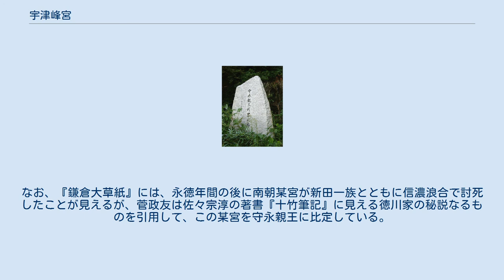宇津峰宮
宇津峰宮（うづみねのみや、生没年不詳）は、南北朝時代の南朝の皇族。
諱・系譜ともに不詳であるものの、近世の俗書においては、後醍醐天皇の孫で、中務卿尊良親王の王子に当たるという守永親王（もりながしんのう）に比定されることが多い。
宮号は、北畠顕信に奉じられて陸奥宇津峰城に拠ったことに由来する。
 関城跡の「守永親王別宴之地」碑。
落城時に宴を催した場所という 興国4年/康永2年（1343年）常陸合戦の戦況が好転しない最中に吉野から下向し、5月常陸関城の北畠親房に迎え入れられた。
同年11月に関城・大宝城が陥落した後は、残兵に守られながら陸奥に逃れ、北畠顕信の宇津峰城に入ったとみられる。
正平2年/貞和3年（1347年）7月奥州管領吉良貞家・畠山国氏ら北軍の攻撃を受け、9月に宇津峰城が陥落すると、顕信に奉じられて一旦出羽（庄内地方か）へ逃れた。
その後に足利一族間の内訌（観応の擾乱）が地方にも波及して、吉良・畠山両管領の分裂が激しくなると、正平6年/観応2年（1351年）10月伊達宗遠や田村庄司の一族を率いて多賀国府を攻撃して奪回し、11月には吉良貞家を名取川に破って伊具館へ敗走させた。
正平7年/観応3年（1352年）閏2月尊氏の党を討たんとする顕信に奉じられて伊達郡へ出陣したが、3月その隙を突いた吉良貞経によって国府が再び占領されたため、顕信とともに三沢城から大波城へ逃れ、やがて宇津峰城に籠城する。
以来1年有余に及ぶ貞家との攻防戦を経て、翌正平8年/文和2年（1353年）5月に宇津峰城が陥落すると、顕信・守親父子に奉じられて再び出羽へ逃れた。
しばらくは出羽の各地に潜伏して奥羽南軍の統率に当たったとみられるが、以後の消息は明らかでない。
 諱・系譜ともに明らかでない宇津峰宮であるが、近世前期の『桜雲記』『南方紀伝』は、伊勢から東国へ向かった尊良親王第一宮を宇津峰宮と同一人とし、さらに近世後期の『南朝編年記略』『南山巡狩録』は、これに新葉和歌集作者の守永親王を比定する。
ただし、その確証となる史料はなく、真否は後考を待つ他ない。
 尊良親王の第一王子で、母は西園寺公顕の女・御匣殿である（『増鏡』）。
吹上本『帝王系図』の巻末付紙によると、諱は居良（いやよし／いやなが）か。
元弘2年/正慶元年（1332年）には10歳以下であったというから、生年は元亨3年（1323年）以降となろう。
延元3年/暦応元年（1338年）9月宗良親王とともに伊勢大湊を出航するも、伊豆崎にて大風に遇い、遠江井伊城に入る。
翌延元4年/暦応2年（1339年）3月北畠顕信らに奉じられ、再び伊勢を出航して東国へ向かった（『元弘日記裏書』）。
 守永親王（もりながしんのう）は、系譜不詳の南朝の皇族。
事績についても、親王宣下を受けて上野太守に任じられたこと、また歌人として、『新葉和歌集』に8首入集していることの他は不詳である。
『南方紀伝』によると、弘和3年/永徳3年（1383年）7月に出家。
なお、『鎌倉大草紙』には、永徳年間の後に南朝某宮が新田一族とともに信濃浪合で討死したことが見えるが、菅政友は佐々宗淳の著書『十竹筆記』に見える徳川家の秘説なるものを引用して、この某宮を守永親王に比定している。